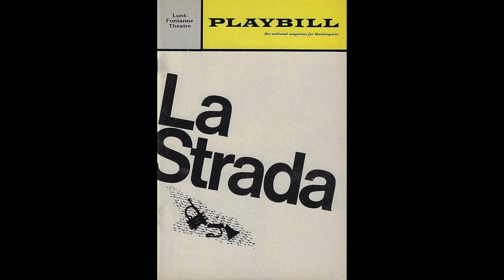You're Musical – Larry Kert, Bernadette Peters (LA STRADA)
"You're Musical" from LA STRADA performed by Larry Kert and Bernadette Peters. From a December 1969 audience recording.